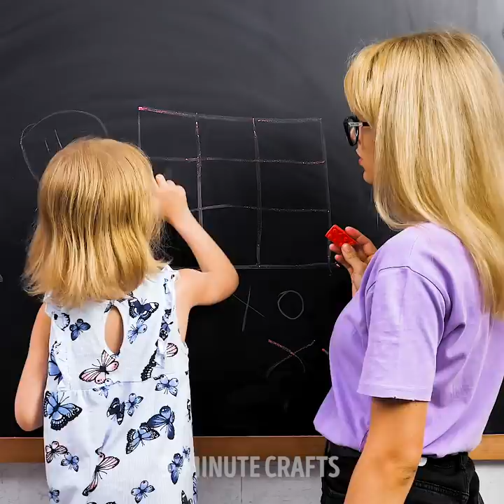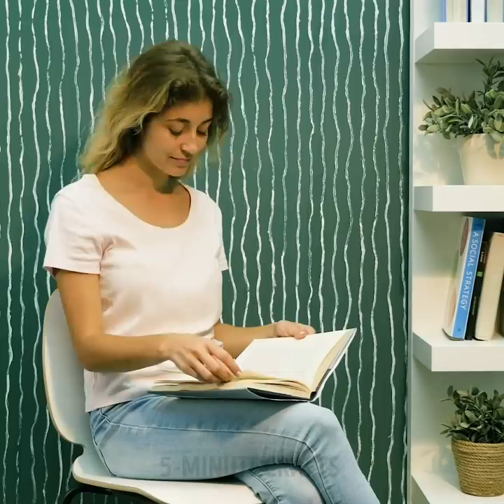40 EASY ART PROJECTS || 5-Minute Decor Crafts For Beginners!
SIMPLE DRAWING TECHNIQUES FOR BEGINNERS AND PROS
We've prepared cool ideas on how to spend your leisure time! In this video you'll find wall painting and drawing ideas, easy art hacks and painting using unexpected tools.

TIMESTAMPS:
00:17 Easy art hacks
02:11 Painting using forks
04:24 Drawing using household items
06:04 How to paint a masterpiece
09:12 Wall decor ideas
10:30 Unusual pattern on your wall
12:39 Simple drawing ideas
14:16 Drawing tips for beginners